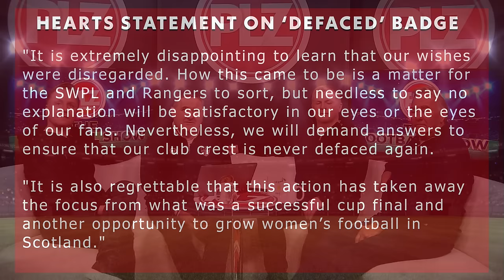How many World Class players are in the Scotland squad? | The Football Show w/Neil Lennon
How many world-class players are in the Scotland squad? Neil Lennon, Peter Martin, Alan Rough and Tam McManus discuss Netherlands 4-0 Scotland, preview Scotland v Northern Ireland and ask if Steve Clarke's team can progress in EURO 2024 Germany.

Also on The Football Show w/ Neil Lennon:

Steve Clarke admits sulking after Netherlands 4-0 Scotland
McTominay wants this squad to be the greatest Scotland team of all time
Hearts slam Rangers for 'defacing' the club's badge by covering it with Rangers emblem
Sven Goran Eriksson achieves his dream of managing Liverpool against Ajax Legends

The Football Show Highlights:

00:00 Intro - The Football Show
01:12 Netherlands 4-0 Scotland reaction
04:13 Scotland EURO 2024 squad
13:46 Steve Clarke's reaction to Netherlands v Scotland
14:49 Scotland v Nothern Ireland preview
27:04 Rangers 'defacing' Hearts FC badge
32:04 Dundee United promotion troubles
39:25 Football stories
43:21 Rangers FC injury news
44:40 Aberdeen v Ross County
46:52 Rangers v Hibs
48:20 Sven Goran Eriksson Liverpool